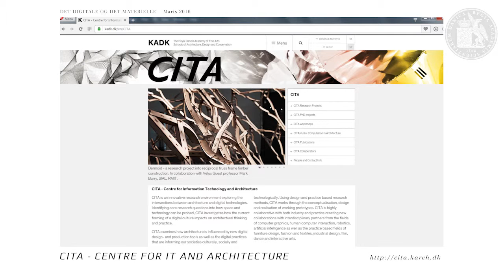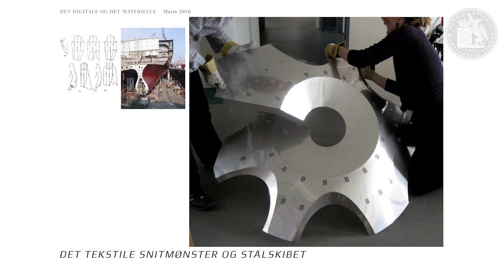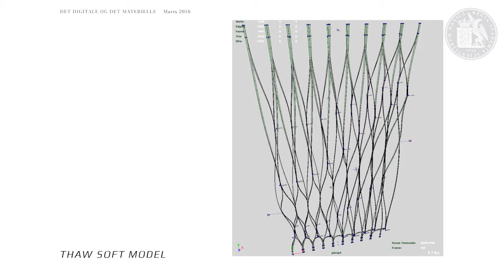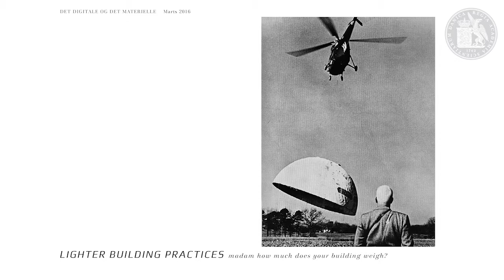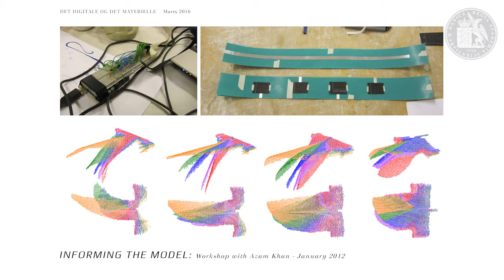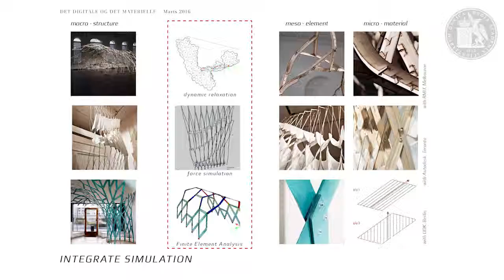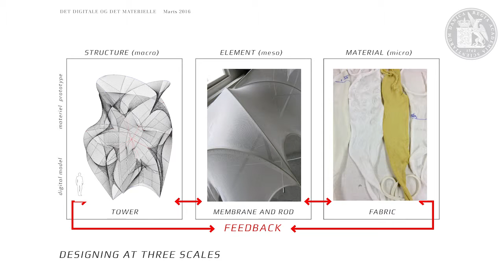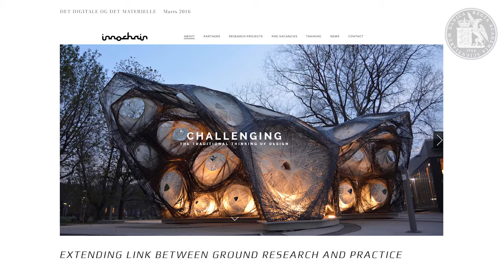ELITEFORSK - Mette Ramsgaard Thomsen, Det digitale og det materielle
Mette Ramsgaard Thomsen, professor i arkitektur ved Det Kongelige Danske Kunstakademis Skoler for Arkitektur, Design og Konservering

Det digitale og det materielle
I dette foredrag fremlægges Mette Ramsgaard Thomsens og CITAs (Centre for IT og Arkitektur) forskning i digital formgivning og arkitektur. Digital formgivning og fremstilling har skabt et nyt grundlag for den måde, vi tænker, designer og bygger vore fysiske omgivelser. Ved at skabe nye interdisciplinære muligheder for at sammenholde formgivning, analyse og fremstilling i en ny ”digital kæde” har arkitekter skabt nye muligheder for, hvordan vi forstår konstruktion og materiale i arkitekturen. Med fokus på nye materialer og digital fremstilling, vises en række arbejder, der undersøger udviklingen af en ny materialepraksis, der optimerer materialebrug i nye lette konstruktioner.